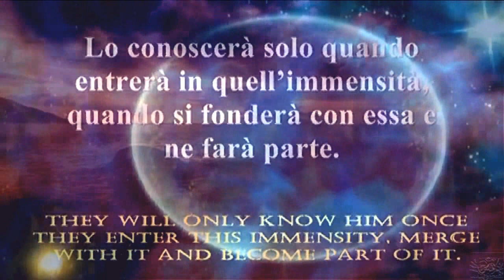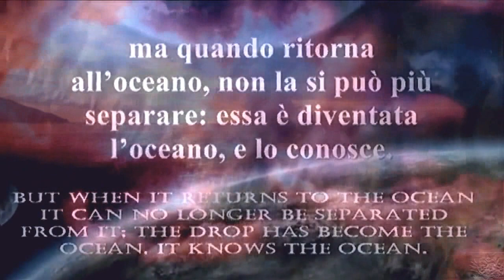Coscienza Cosmica (Cosmic Consciousness) Omraam Mikhaël Aïvanhov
Testo: Omraam Mikhaël Aïvanhov